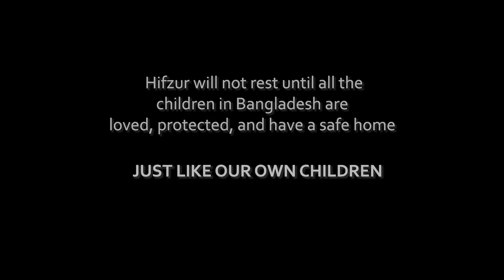Educating Bangladesh's Future - Meet Hifzur Rahman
EDUCATING BANGLADESH'S FUTURE

Meet Hifzur Rahman from London. A member of our TEAMMC volunteer family, he travelled with Muslim Charity on our Bangladesh Tour 2019 and this is what he had to say

"The entire Bangladesh 2019 journey can be summed up as a life changing experience that not only do you manage to see the vast work the charity is involved in but also see life through the lens of the children. Looking at the schools being set up makes us understand that through the prospect of education we can hope that all the children can prosper in life and bring out positive change in their community.

"While being able to witness the challenges some of the children have to go through first hand does nothing but have a deep profound impact on yourself and makes you think how fortunate we are, therefore it becomes a moral obligation for us to do what we can within our capacity to see the success of the work the charity is involved in whether it be through donations, research or even raising awareness."

To go out on the ground and help educate and change the lives of vulnerable children in Bangladesh, please contact Moheen Uddin on 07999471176 or email